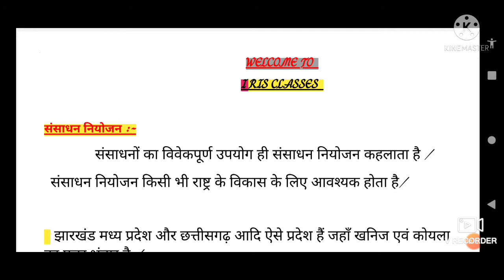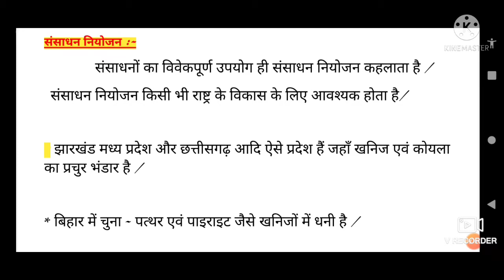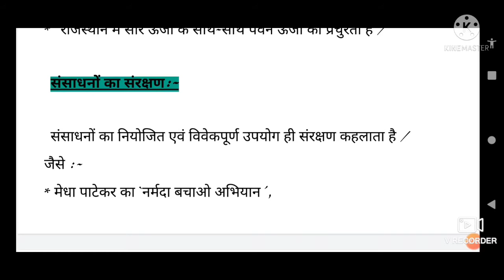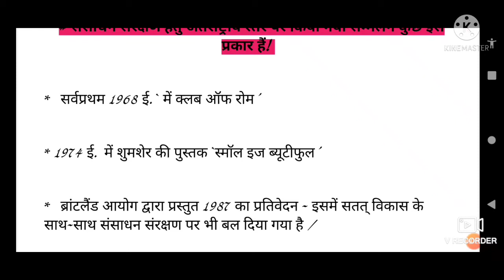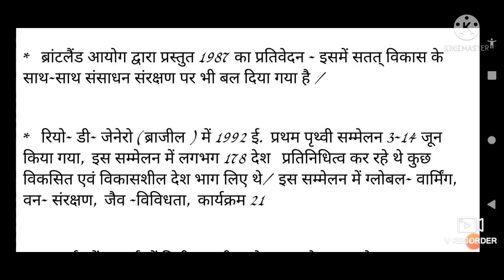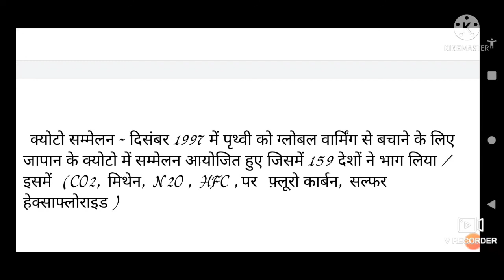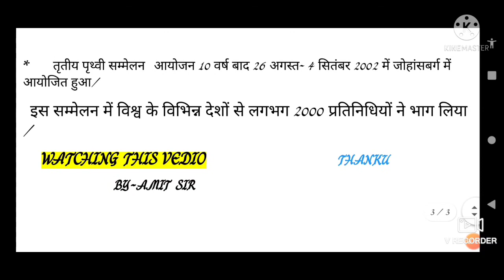class 10th geographic & All general competition! संसाधन!Resources (NCERT ) V. V. I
hi students
classes 10th to all general competition
 को ध्यान में रखते हुए यह वीडियो बनाया गया!
 बिहार पुलिस ग्रुप डी दरोगा एसएससी एंड ऑल
 प्रतियोगिता के लिए महत्वपूर्ण  टॉपिक है!
 सभी लेटेस्ट वीडियो की जानकारी के लिए आप मेरे इस IRIS क्लासेज चैनल को सब्सक्राइब नोटिफिकेशन ऑन रखे ता कि आप सभी को COMING SOON CURRENT affairs से जुड़े हुए और (क्लास नाइंथ टेंथ के सभी SUBJECT ) वीडियो  मेरे प्रिय छात्रों तक पहुँचे!
          PART -1
           भाग -2 का लिंक

WATCHING THIS VEDIO
             🙏धन्यवाद 🙏
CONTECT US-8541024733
WATSAPP, FACEBOOK, INSTRAGRAM, TWEETER,